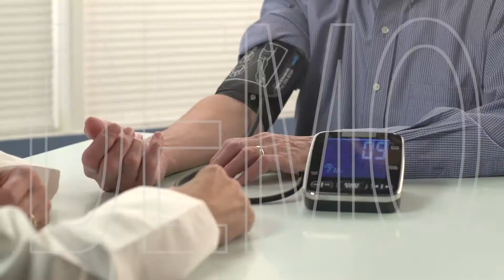Cardiology Care Demo Video for Cardiology Clinics in Heber City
Are you a Cardiologist in Heber City Utah? Call Jeff Kohler on 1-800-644-VIDS (8437) if you want more customers from Google and Youtube. This video is just a demo video and if you liked it it can be customized to your business or we can help you to make your own videos and promote them all over Google and Youtube in Heber City. Call Jeff Today to see how easy it is use video to promote your brand and get more new customers. This video can be found on the Heber City Utah Video Directory